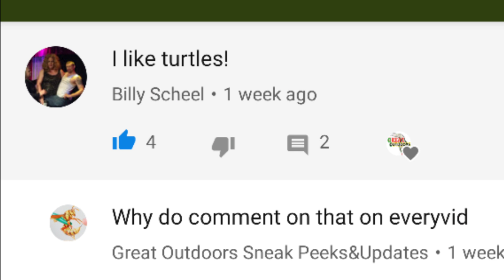Floridas rainbow snake is Extinct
South Florida's rainbow snake is an aquatic species closely related to other rainbow snakes. the south Florida rainbow snake is considered extinct mostly because a specimen hasn't been reported since 1952. much like the tazmainian tiger these creatures existed at the same time of human inhabitance. however the exact cause for there disappearance is not as obvious. the south Florida rainbow snake feed primarily on a diet of eels. the south Florida rainbow snake was found in a small region of lake Okeechobee.
You could be in my next video

Or Email fan photos or videos/links to

Great_Outdoors_Official